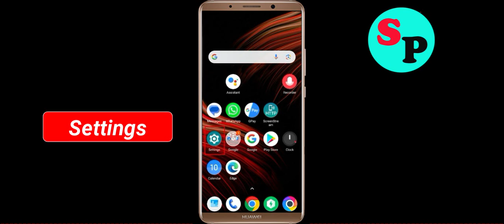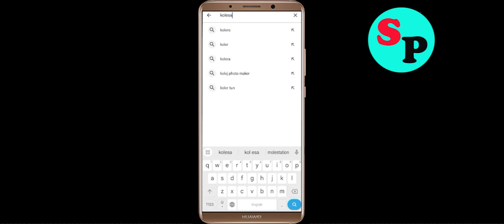How to Fix Kolesa.kz Unfortunately Has Stopped Problem Solved in Android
In this video, i will show you how to fix / Solve Kolesa.kz Unfortunately, Has Stopped Problem in Android & Ios Mobile. If you are facing same problem in your mobile then it will help you to get rid of this error.